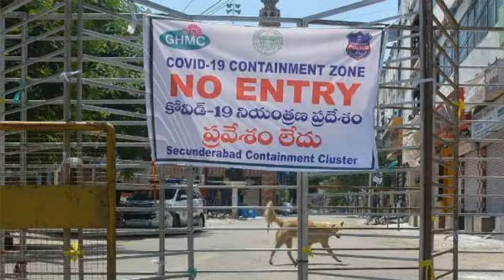LATEST LATE NEWS || TODAY HYDERABAD || 16-APRIL-2020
Hiii